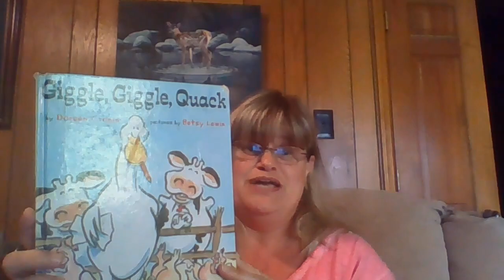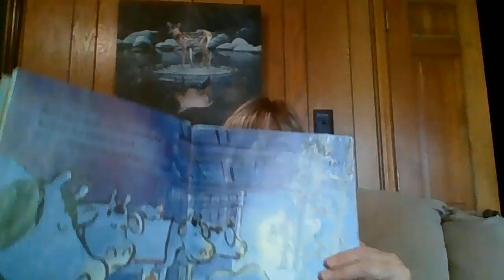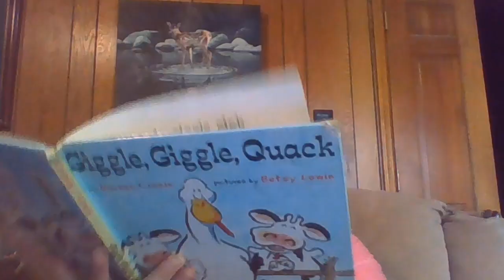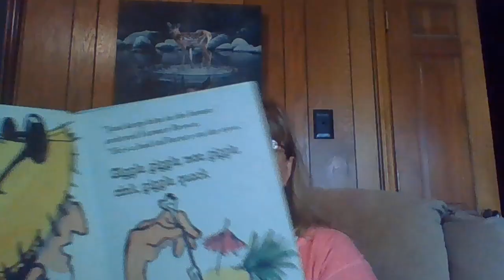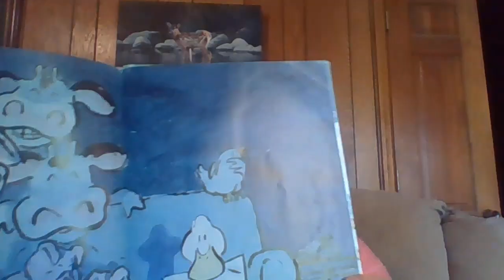Giggle, Giggle, Quack!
What are those farm animals up to now???